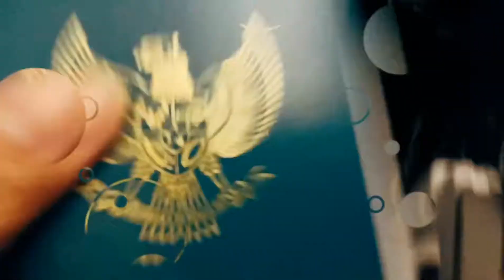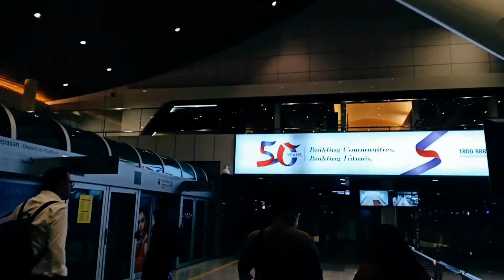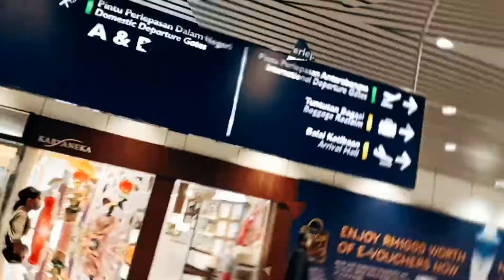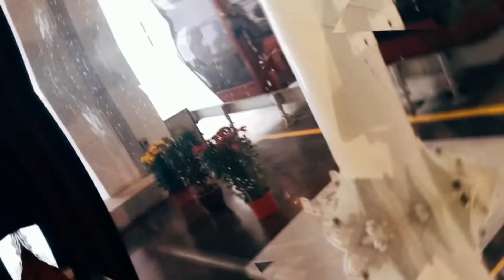One Day Holiday at Kuala Lumpur Malaysia 🥰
Liburan ke Negeri Jiran Malaysia bersama suami dan tetangga (triple date) dalam waktu 24jam 💞
Note : pakai masker kemana2 karena antisipasi virus corona 😷